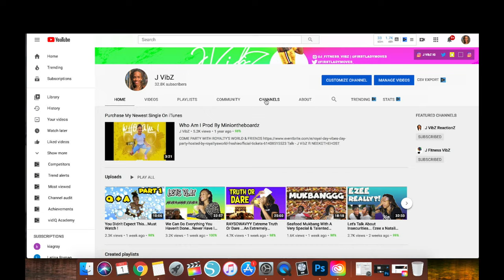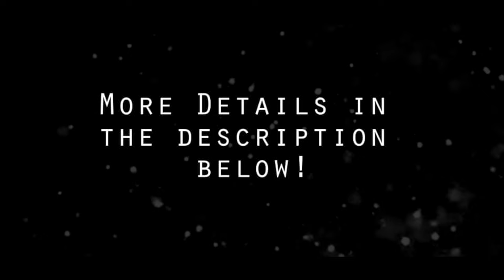Truth Or Drink... Vlogmas Day 10